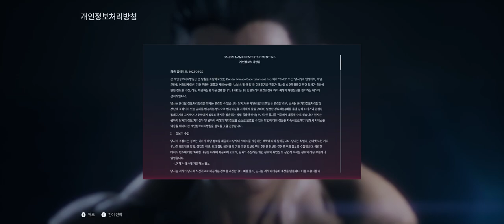TEKKEN™8 Demo 철권8 데모 아케이드 퀘스트 & 기본 시스템 튜토리얼 & 그래픽 중 고 비교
철권8 데모 아케이드 퀘스트를 플레이 하며 기본 시스템 튜토리얼을 익히고 오락실 배경에 본인의 캐릭터를 움직여 다른 캐릭터와 대화하거나
대전신청을할 수 있습니다
제 컴퓨터는 그래픽 품질이 중으로 자동설정 되었는데 버퍼링은 있지만
최고품질로 게임하다가 중으로 설정하니 보기가 힘들어 강제로
고품질로 설정했습니다
때문에 영상 재생중 일부 음향이나 전투중 버퍼링이 걸려 거슬리는 소리가 들릴 수 있으니 양해 부탁드립니다